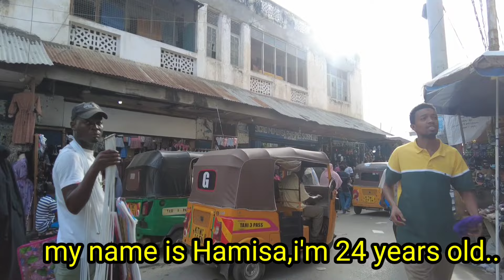Half Arabic girl_ Famous american youtuber took advantage of me!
A story of a young girl from Mombasa in search of love!
Whatsap guys, welcome to today's video.Her name is Hamisa,in this video though she didn't speak on camera,

.Her encounter  with an American YouTuber who pupports promised her love, including taking her along the US as his wife but he simply vanished,never to be seen or heard from again .

They spent some quality time while the guy was on staycation in Kenya,a lot was exchanged including saliva as she narrates!

Very humble, gorgeous and beautiful,who could have refused this girl, unfortunately the guys a very famous vlogger from US did his thing,it turns out he wasn't serious with her after all going by her narrations.

American dream shattered! She chooses to stay low key.